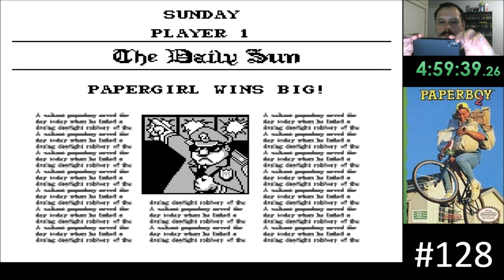Ultimate NES Challenge #128 - Paperboy 2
Got really lucky and was able to one-shot the Hard Way week. this game has some randomness to it that can make some of the game play frustrating. other than that, i think it's a pretty good follow up to the original game. it has more enemies, different hazards, and a cooler obstacle course at the end of each path. to see what i'm currently playing, feel free to stop by the live stream over and come say hi!